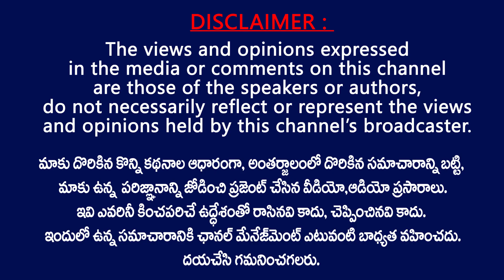పవన్ఓడిపోలేదు గెలుపు వాయిదా పడిందంతే.. ఎలుగెత్తి చాటిన వైజాగ్ లాంగ్ మార్చ్ | Pawan Kalyan Long March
One Year for Janasenani Pawan Kalyan Vizag Long March | Pawan Kalyan Long March | Janasena Party Strength | Ap News